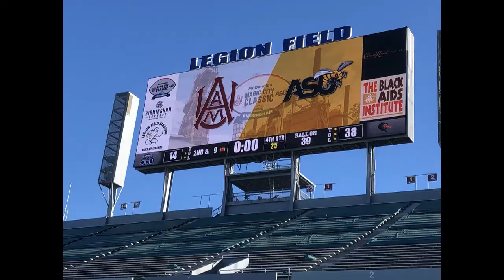SWAC ALABAMA STATE FOOTBALL COACH DONALD HILL-ELEY WITH BNC SPORTS ANCHOR JAMES HILL. PART TWO